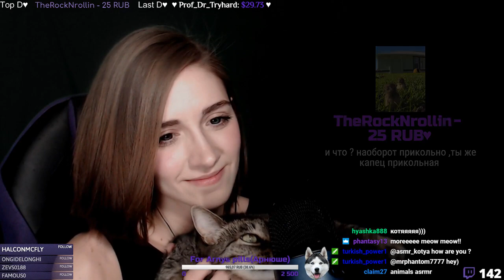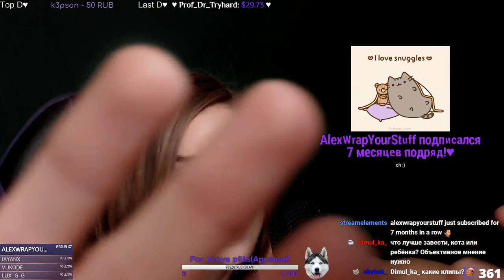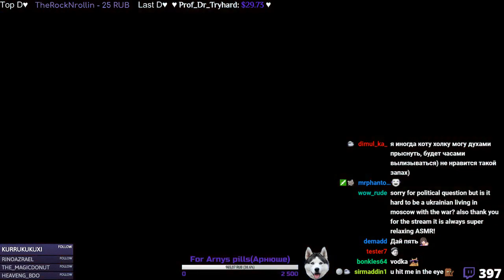Blue Yeti ASMR week❤ASMR/ACMP❤Kotyatherapy❤Котятерапия